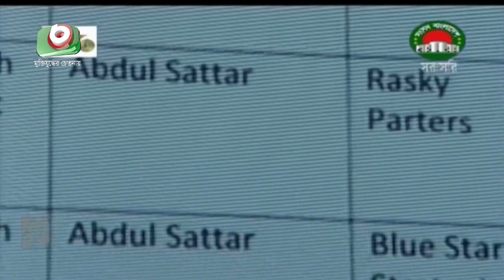সংসদে লবিষ্টফার্ম নিয়োগের তথ্য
সংসদে লবিষ্টফার্ম নিয়োগের তথ্য | Rita | 26Jan22